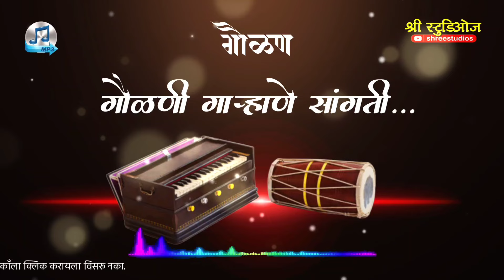गौळणी गाऱ्हाणे सांगती.... गौळण || गायक - बुवा श्री कृष्णा पवार